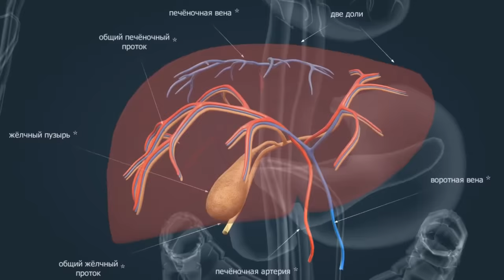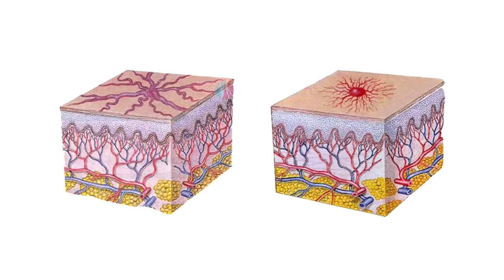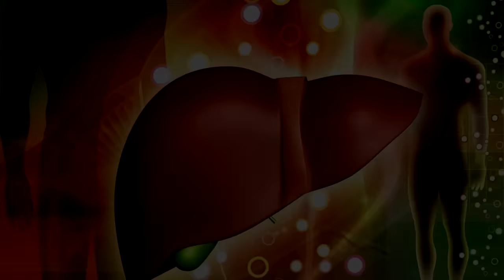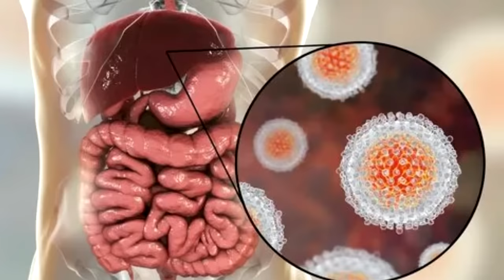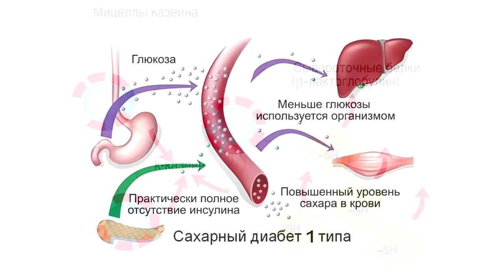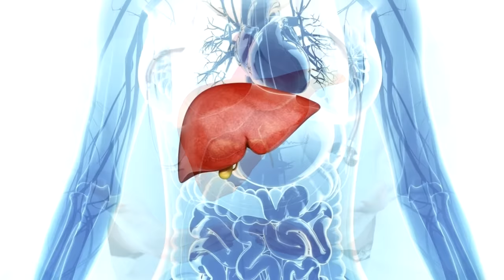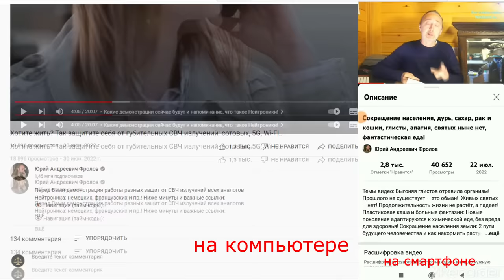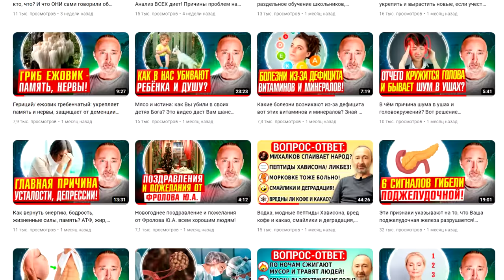ВОТ явные признаки разрушения Печени! ЭТО убивает Вашу Печень!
Печень НЕ болит даже когда ПОГИБАЕТ! Что же убивает Вашу Печень от азов до цирроза? Есть ли защита для Печени? Какие признаки говорят о дисфункции Печени? Что делать, чтобы не допустить болезни Печени, что нельзя есть категорически, каковы иные меры защиты и укрепления печени? Как восстановить печень? Ниже даны минуты и ссылки на плейлист по всем моим видео о Печени, и на важные товары для ЕЁ лечения! Это поможет Вам решить любые проблемы с Печенью! Вы поймёте очень важные связи.

0:00 - Болезни Печени - вводная важная информация!
0:21 - Признаки Цирроза Печени - вот 12 признаков!
2:23 - Причины и первопричины Цирроза Печени!
4:07 - Варёные крахмалы, картофель, молочный белок!

🎬 Важные видео:
Плейлист "ПЕЧЕНЬ: болези и лечение!"